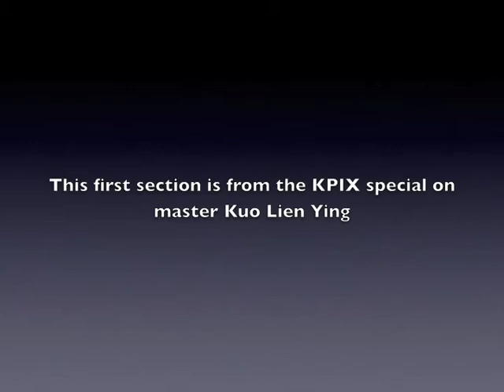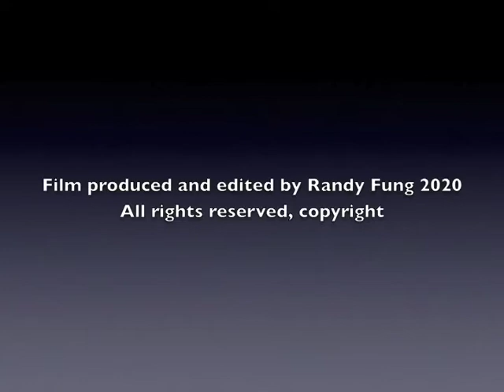Bing Gong performing Kuo Lien Ying's sword & staff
These are a rare collection of clips of Master Kuo Lien Ying's head student, Bing Gong practicing his staff and sword forms. The first is from a KPIX special, with Sifu Kuo watching Bing perform.  The second section is from some 8mm home movies of Bing practicing in Portsmouth Square in Chinatown, San Francisco early one morning.  The view is looking towards the south east. The video and film quality is not the best,  but at least it is a glimpse of the those wonderful days of Portsmouth Square and studying under master Kuo Lien Ying.